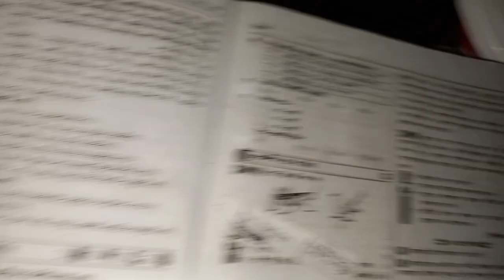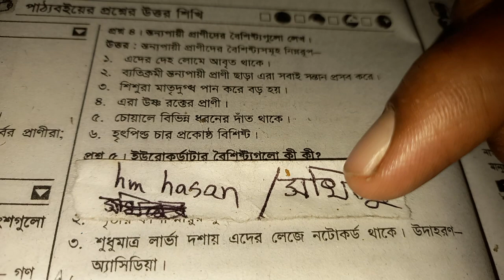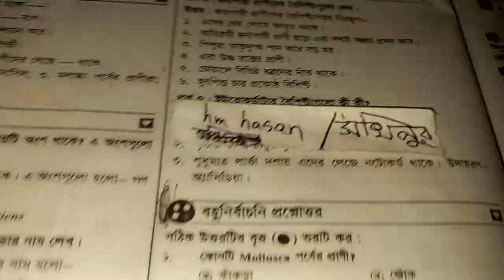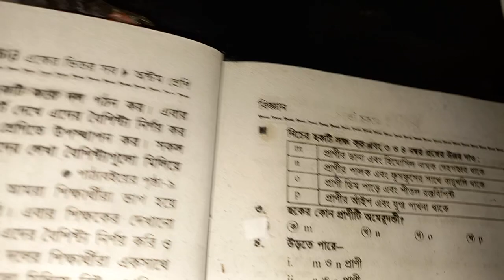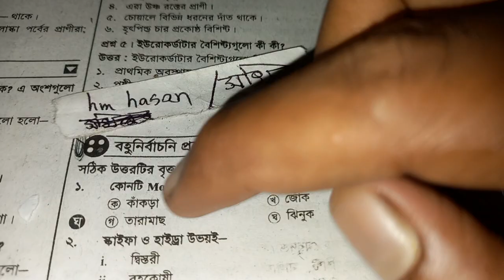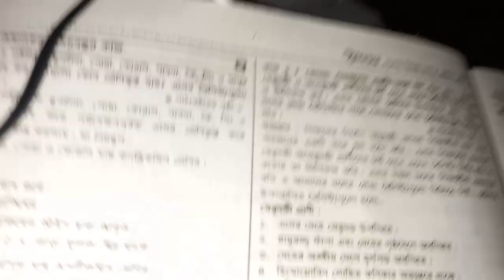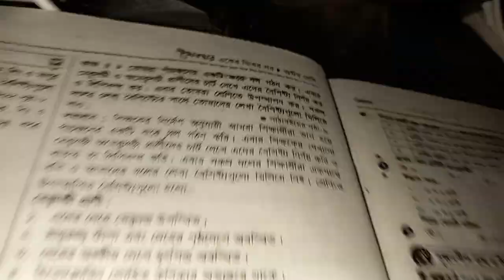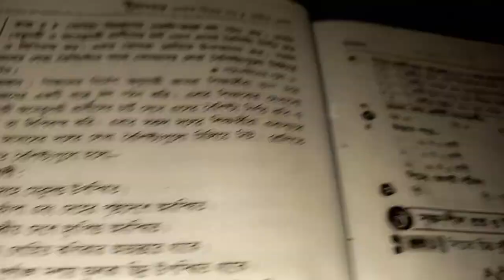কোনটি Mollusca পর্বের প্রাণী । অষ্টম শ্রেণির বিজ্ঞান প্রথম অধ্যায়ের টিক চিহ্ন প্রশ্নের উত্তর